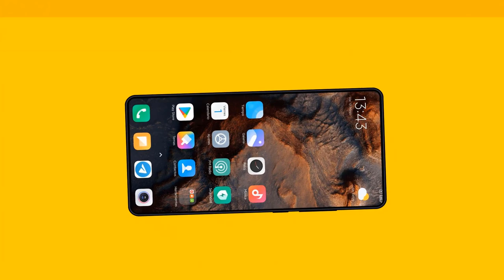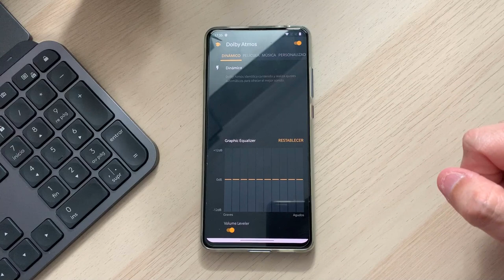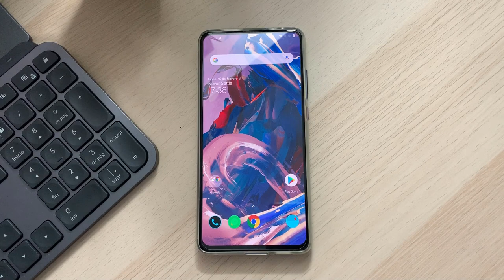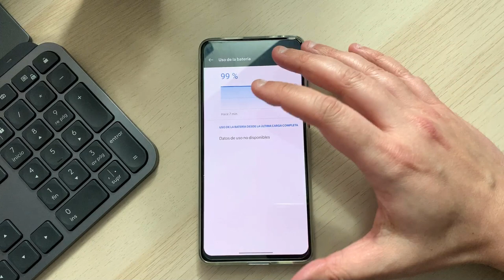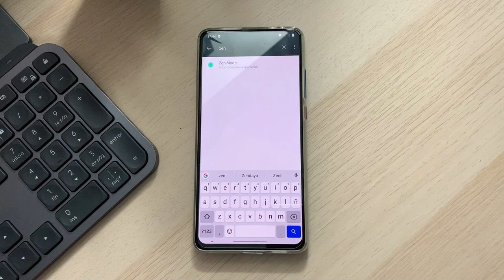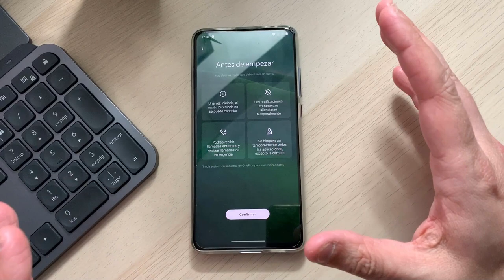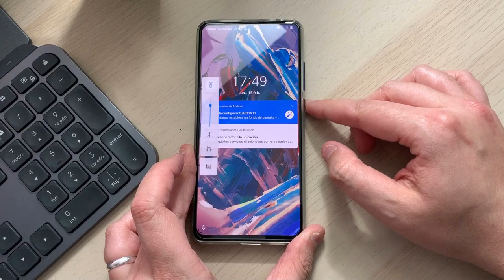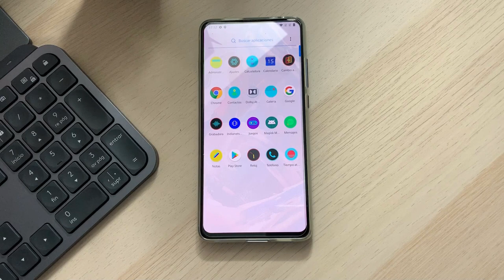MI9T OXYGEN OS / PORT ROM ONE PLUS ANDROID 10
📑 DESCRIPCIÓN 📑

Hoy os traigo el análisis de la ROM Oxygen OS que es un PORT-ROM de los terminales One Plus para el Xiaomi Mi9T en su versión Android 10. Aquí , descubriremos que novedades trae y que es lo que menos me ha gustado de la ROM.

📑 GUÍA ESCRITA📑

💲 DONACIONES 💲